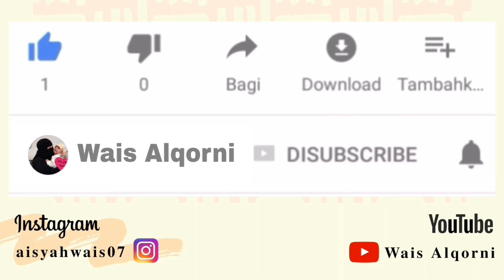MIE VIRAL TIKTOK MENGHASILKAN CUAN !!! COCOK UNTUK KAUM MILENIAL !! SUPER PEDAS BELUM ADA YG JUAL !!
Assalamualaikum :)

hay hay hay semuanyaaaa , Ide jualan di akhir taun kali ini Kita ke MENU VIRAL yaaaaa,
Menurut aku menu viral yg satu ini tuh harus banget ada dikedai jualanmu lohhh , selain rasanya yg nikmat gaada obat , inituh menunya bener bener mewah dan spesial banget

aww langsung aja ah mari kita persiapkan bahan simpelnya yaa guys
- 3butir telur ( dua juga boleh sih wkwkwk , karena kan 2 porsi ya , cuman suamiku minta ekstra telurnya ) hehehe Rp 4000 ( itung 2 aja ya )
- 450ml fresh milk Rp 7600
- 2bks mie instan hijau Rp 14000
- Bon nori secukupnya untuk taburan Rp 500
- biji wijen secukupnya untuk taburan Rp 300
- cabe bubuk secukupnya untuk taburan Rp 500

TOTAL MODAL
Rp 26.900

Rekomendasi harga Jual / Box
Rp 18.000 -,

Bisa lebih murah kalo pake Mie yg lain yaaaa :) karena ini mie sehat sayuran gitu jadi memang hargany lebih premium :) kalo di resto mungkin ini harga jualnya bisa di 30rban :)

How To Order Produk idealife ?